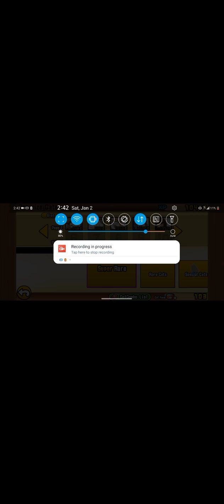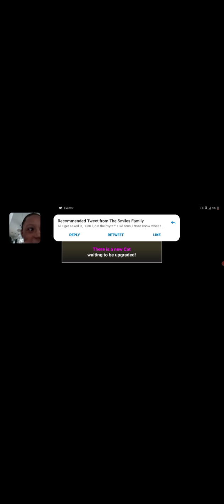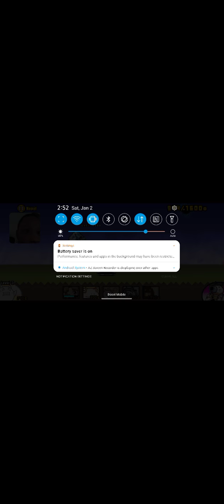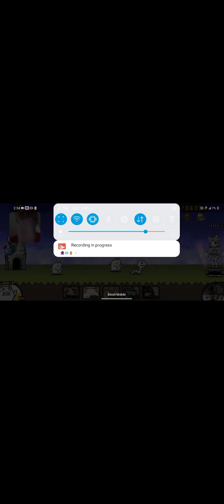too be continued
(calvin gray jr)
(quintoyamims)